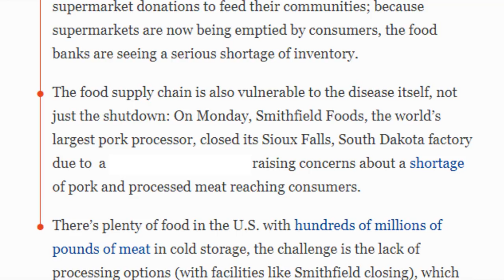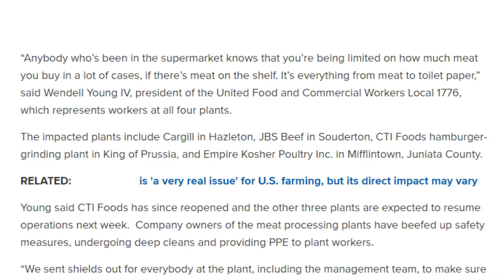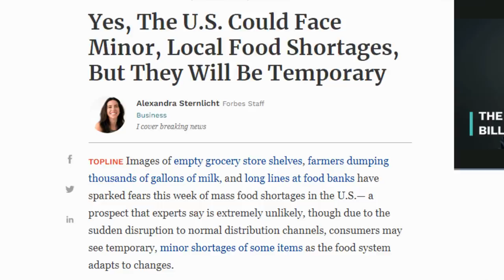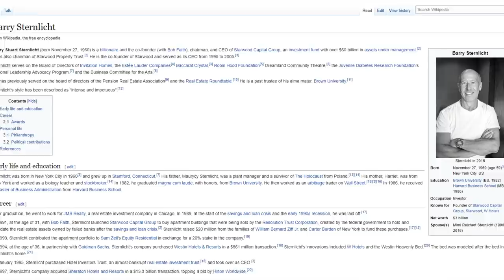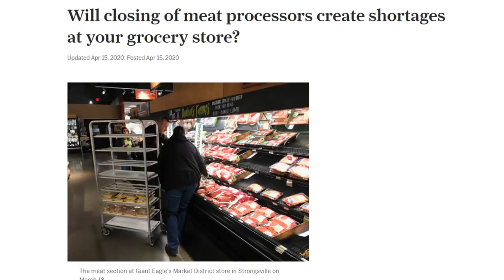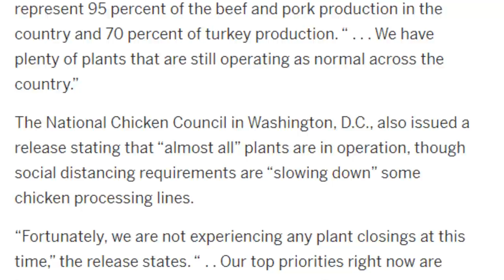Say GOODBYE to Meat.